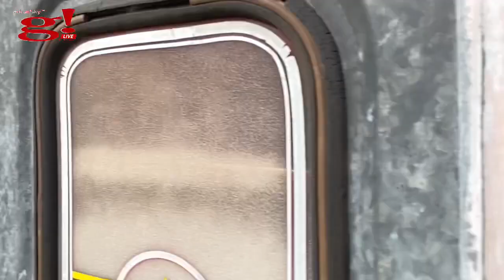Pugad ng mga multo @ Camp Multohan Adventure, Agdangan Quezon - Part 1